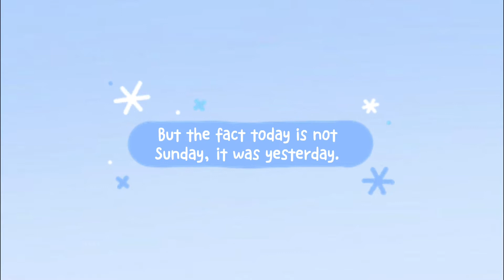A CUTE KINEMASTER EDIT (READ DESCC!!)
Guys listen. About the end part, I’m asking that because it’s saying “copyright claim” let’s try to give the credit to the person that had the song that made me use it for the outro. If that doesn’t work, I’m deleting the outro.

Outro music credit - Friends by Justin Bieber

Anyways, my sister found a cute edit on KineMaster. This is with all cats going to the screen then says “Sunday Vlog” The thing is that it’s not Sunday, it’s Monday 😬
Am I going to stay like that or I’m going to keep growing.